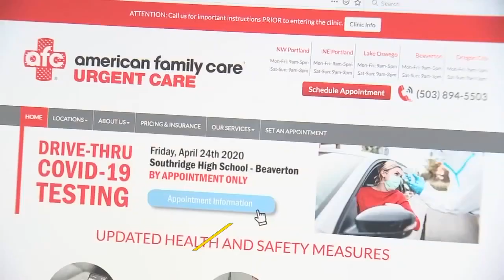Friday morning FOX 12 flash briefing (4/24)